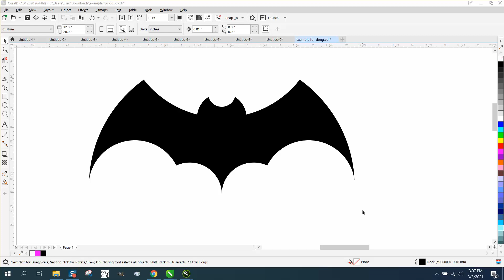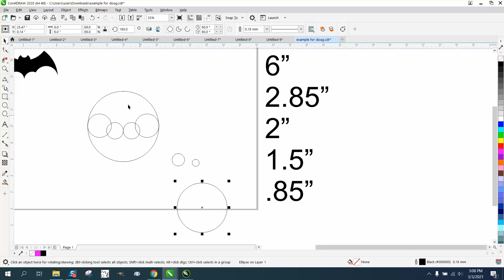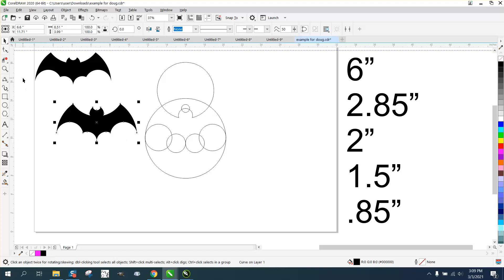Corel Draw Tips & Tricks Make a Bat Shape only using Ellipse